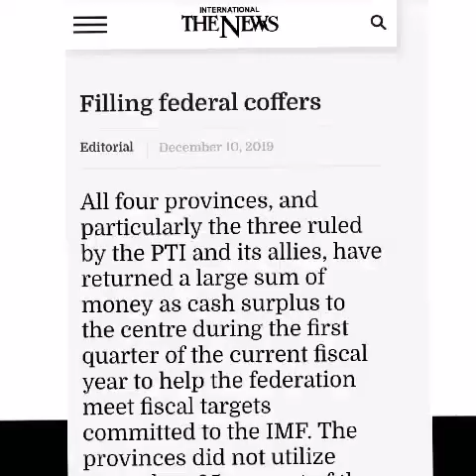Why provinces cashbacked 75% funds to federal government? ZN News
All provinces cashed backed 75% fund to the federation to meet IMF targets, only 25% development funds utilized by punjab, kpk and balochistan, however, Sindh cashedback a little amount, the news editorial, filling federal coffers of 10 Dec 2019